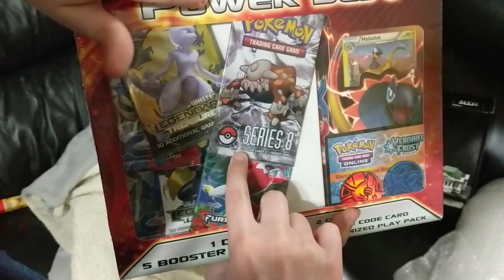Razor Crazy Cart vs Wild Thing Power Wheels!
We ♥ Love 📮 Getting Mail!!
Our Twin Life c/o Urgo